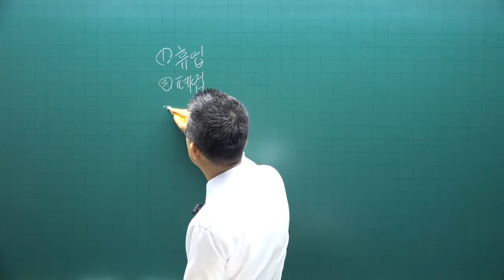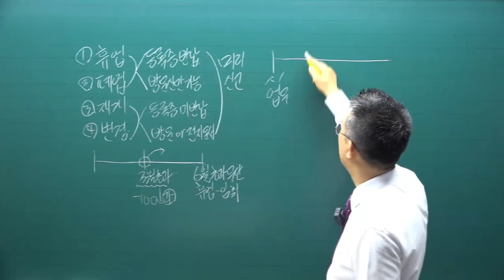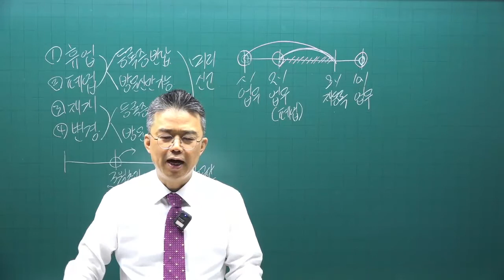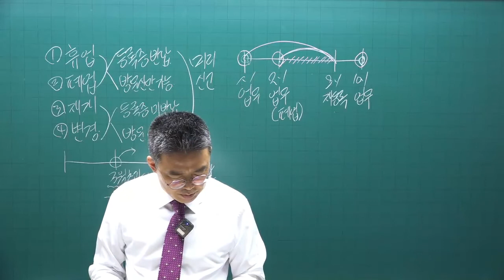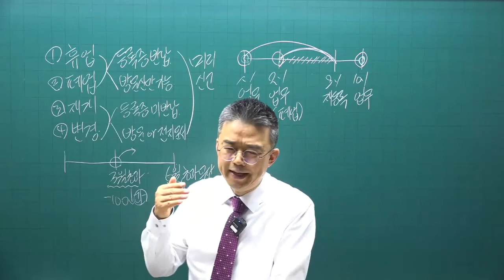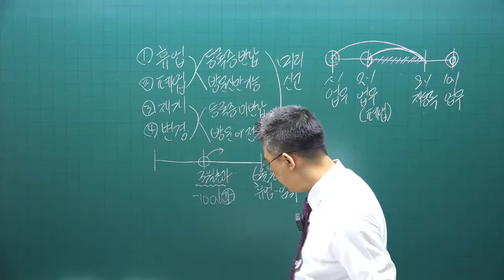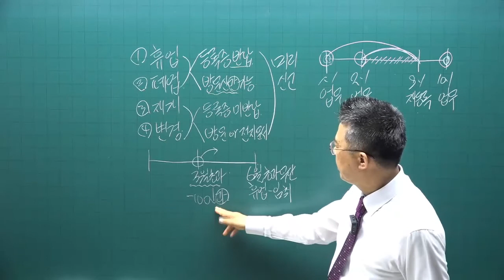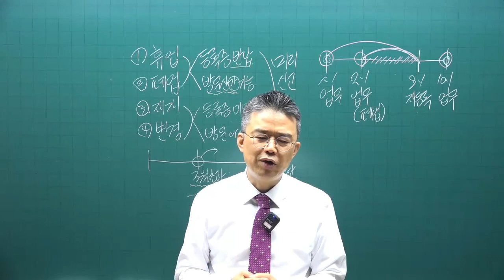[공전무] 2022년 공인중개사 중개사법 기출문제풀이 8강